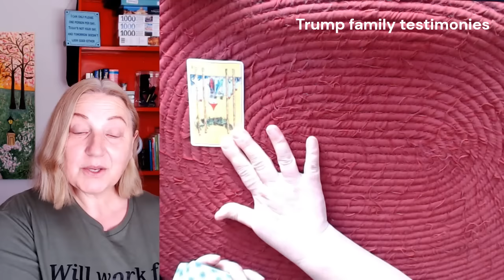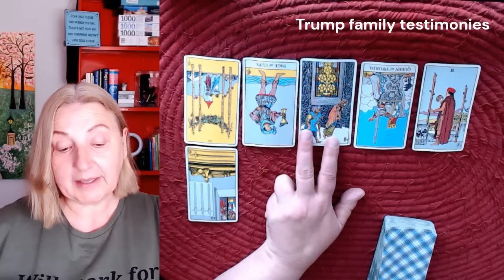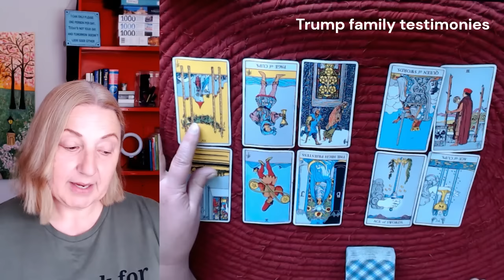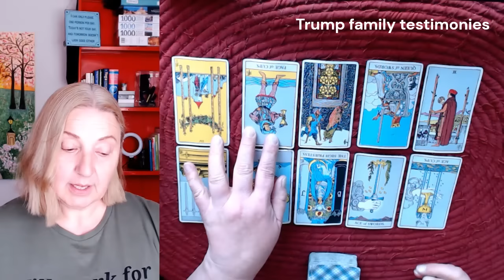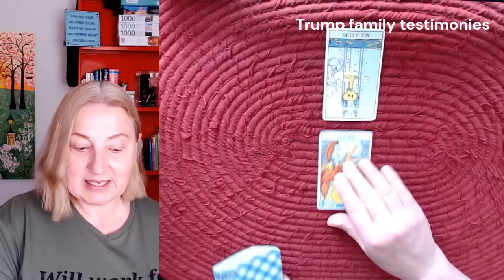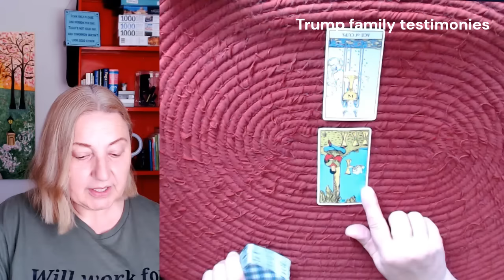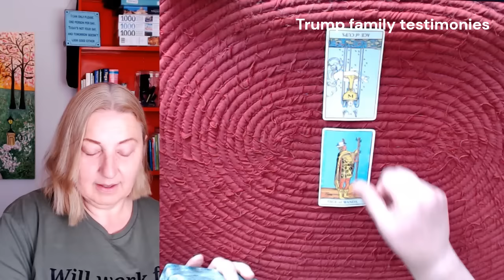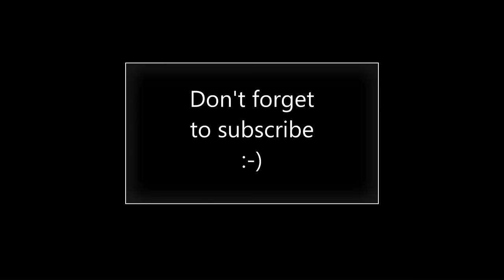The Trump family testimonies. Don Jr, Eric, Ivanka and Donald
If you have a personal issue you'd like Ellie to read on check out the Personal Readings playlist for tips on how to write to Ellie. All personal readings are free and will air publically on this channel.

New episodes each week. Search 'Meat and Potatoes Tarot' wherever you get your podcasts.

Unhappy about something on this channel? Feel free to write a public comment about the relevant complaint you have, so that others can also respond with their feedback. Ellie is always happy to adapt the channel to cater to the majority consensus. Attempts to troll, demean or bully Ellie or others in the community (publicly or privately) will not be tolerated, but may be used as entertainment content, at your expense.